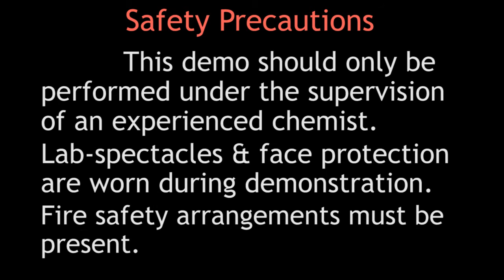Carpet Bombing in a Test Tube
This reaction is called "Thunder in a Test Tube" or "A lightning storm in a test tube".
SAFETY PRECAUTIONS :
This experiment is extremely dangerous as it involves corrosive Sulfuric acid, flammable ethanol, and a chance of glassware shattering as a result of the vigorous chemical reaction. So this experiment should only be performed  under the supervision of an experienced chemist, wearing eye-protective Lab-spectacles, face protective clothes and using proper safety precautions.
MATERIALS REQUIRED :
95% Ethanol
Concentrated sulfuric acid
potassium permanganate crystals
Test Tube (Borosil)
HOW TO DO IT :
1. Add concentrated sulfuric acid to a test tube.
2. Carefully add ethanol on top of sulfuric acid and prevent them from mixing.
3. Drop a few crystals of potassium permanganate into the test tube and switch off the light.
4. Wait and watch the effect !
5. When the demonstration is concluded, inactivate the reaction by  placing the test tube into a large water. Be very careful ! There is a chance of damaging explosion.

At first  the permanganate ion dimerizes  (by protonation and then dehydration ) into the extremely more reactive dimanganese heptaoxide (Mn2O7) :
  MnO4-  +  H+  =  HMnO4
 2 HMnO4 = Mn2O7 + H2O
(Concentrated sulphuric acid absorbs water and shifts equilibrium  to the right).
The produced Mn2O7 vigorously oxidises ethanol to carbon dioxide with a crackling fire :  : C2H5OH + 2 Mn2O7  = 2 CO2 + 4 MnO2 + 3 H2O

(ref : A new procedure for the lightning experiment: Mn2O7 and ethanol